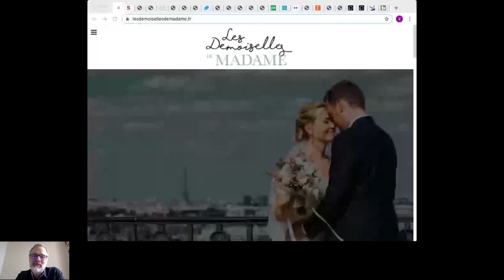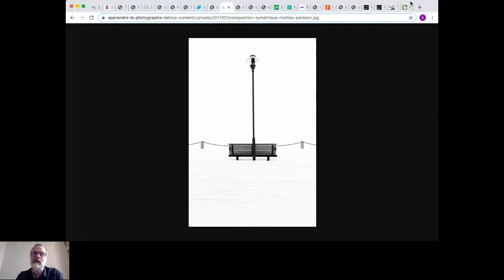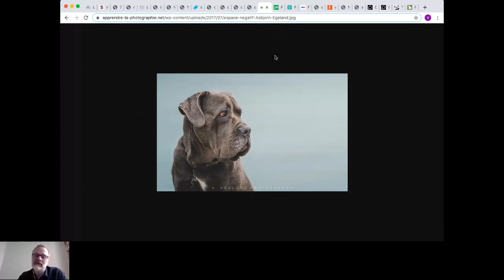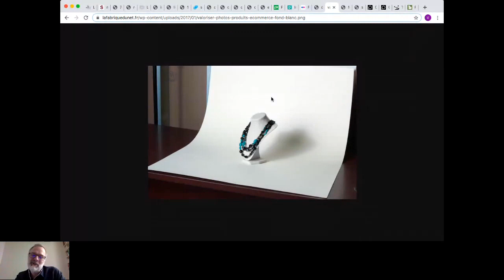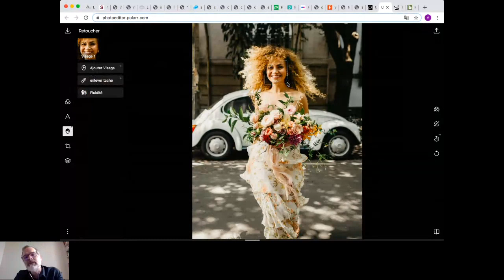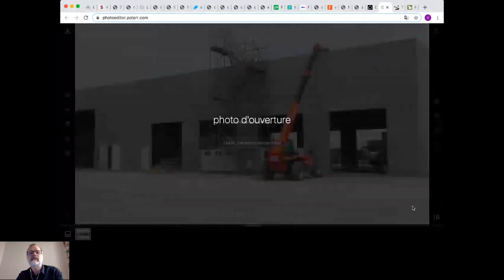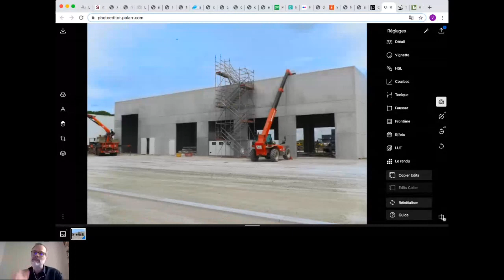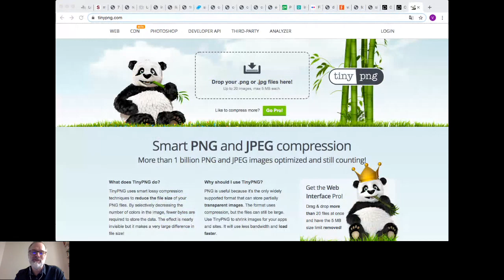Publier des photos efficaces sur son site Internet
Dans cette formation vidéo dédiée au design, nous vous apprenons à choisir et publier des photos efficaces pour améliorer l'apparence de votre site Internet. De jolies images et illustrations sont un élément important pour attirer l'attention de vos internautes et améliorer l'efficacité de votre site web.

Vous découvrirez tous les conseils et astuces pour choisir de jolis visuels pour votre site web, pour illustrer vos contenus web. Cela viendra rendre la lecture et la navigation de vos visiteurs plus agréable. Et inciteront les internautes à rester et naviguer de pages en pages sur votre site web.

Au programme de cette formation photos pour site web :
1️⃣ Qu'est-ce-qu'une photo efficace sur un site Internet ?
2️⃣ Découvrir les bases de la retouche photo avec un logiciel en ligne gratuit.

👨‍💻 Et pour aller plus loin dans l'amélioration de l'apparence de votre site web, assistez à nos formations pour découvrir tous nos conseils design pour votre site Internet

Cette formation design pour publier des photos efficaces sur son site Internet a été enregistrée le 30 avril 2020.